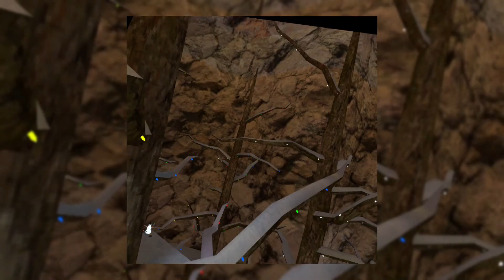NEW gorilla tag recording test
thank you for watching my video if you enjoyed it make sure to subscribe and have the bell notifications on so you get notified when I create new videos! you could also like the video to help me out.

This is my Minecraft ONLY channel

if you want to watch me speedrun level one of bonelab with the strong avatar watch this

if you like my youtube channel I also have a tiktok i have 2 one is Shortly_king_vr and one is purplevr912!